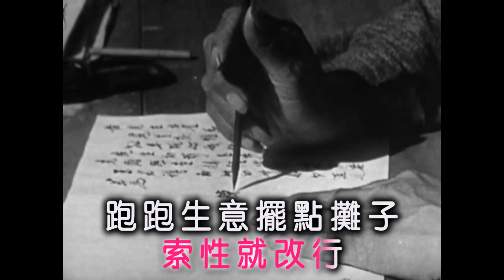韓寶儀【兩口子對唱】林淑娟 KTV國語原聲詼諧幽默經典男女對唱情歌 甜歌皇后80年代百萬暢銷國語懷舊新馬金曲歌后華語老歌精選流行好歌甜美柔情[중국노래]한보의hanbaoyi MUSIC VIDEO』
两口子对唱 เหลี่ยง โข่ว จึ ตุ้ย ช่าง Liang Kou Zi Dui Chang ศิลปิน
韩宝仪/林淑娟 หัน เป่า อี๋ / หลิน ซู เจวียน Han Bao Yi / Lin  Shu Juan
兩口子對唱
作詞：宋楊 1952年
作曲：宋楊 1952年
編曲：紀明陽 1989年
演唱：林淑娟 韓寶儀(1989年錄音)
(女唱)
物價天天漲啊，教人真心焦，
剛說買到兩升米 柴火又不夠燒，
劉老闆來要賬房租也要交
兒子要進學校，又沒有學費繳，
只有把他送到雜貨店，學幾年生意，
啊你說好不好。
(男唱)
哎喲我的太太，你就不要再囉嗦了，
(女唱)
我還沒說完，你就不耐煩，家中大小事你都不管
下了班回家來，還說我飯太慢
只怪你薪水少，啊一家人生活難
拉拉扯扯填填補補，虧得我會計算
我人都老了一半，哎喲我的先生
教我苦楚向誰談？
(男唱)
你有你的苦，我也有我的難，
每天走進辦公廳，時間真過得慢
造表冊寫公文，志氣都消磨光。
薪水沒調整呀，還說要裁員。
安分守己奉公守法，為的是這碗飯，
那想起來真可憐。
爲了一家大小，我不幹又怎麽辦。
(女唱)
你自己不中用啊，不要把家庭怨，
你看人家張科長，一天就百把萬，
玩手段鑽門路，都是人在幹。
再不然調方向呀，索性就改行，
跑跑生意擺點攤子，也比這樣強，
啊也比這樣強。
哎喲我的先生，那辦法是在人想
(男唱)
你説話沒道理來，又惹我發脾氣，
貪污刮地皮，都是些壞東西，
黑良心厚臉皮，我死也不願意，
時局這樣子，大家都受苦淒。
你我這樣偷安苟活，已經是沒出息。
哪能再做殺人的事，要想好的生活，
就不能再把頭低。
(女唱)
啊你不要喊不要叫，就算我錯了。
(男唱)
你沒錯，我也沒錯，都是時局不好。
(女唱)
時局不好大家糟糕。
(合唱)
我們是可憐人吶，只有相擁相抱，
渡過了嚴冬，春天就來到，
春天就會來到。
O. T. 兩口子對唱 / 韓寶儀 林淑娟ⓟⓒ1989
風格音樂出版有限公司1989年榮譽出版發行
OP : Form Music Publication Pte. Ltd.
新加坡總代理：風格有限公司
馬來西亞總代理：風格唱片(馬)有限公司
馬來西亞風鈴唱片代理